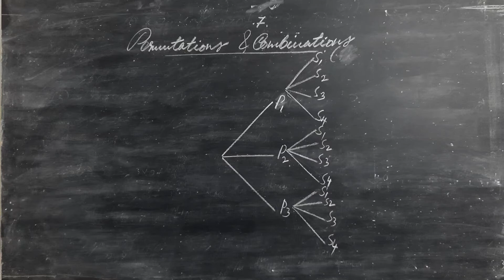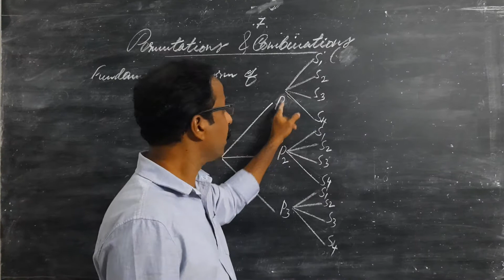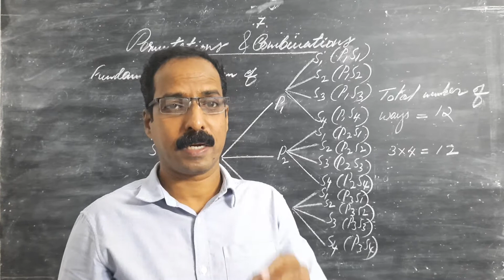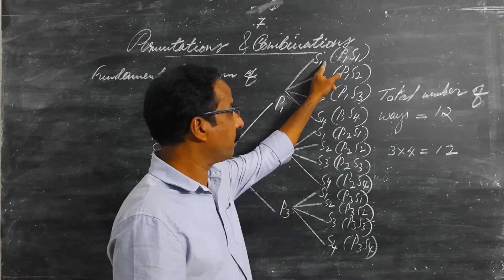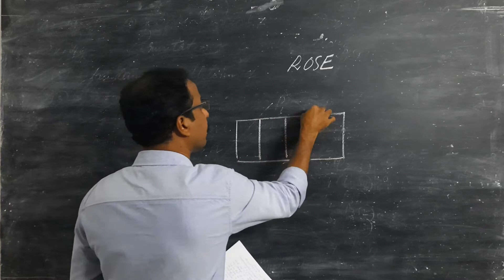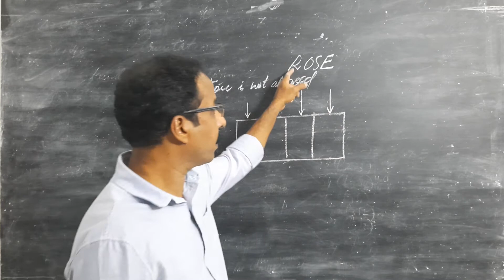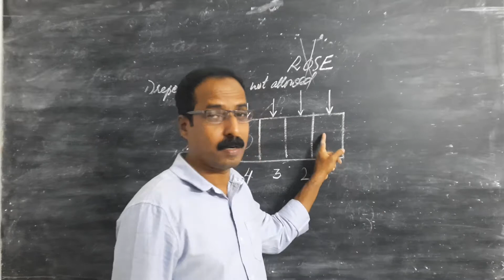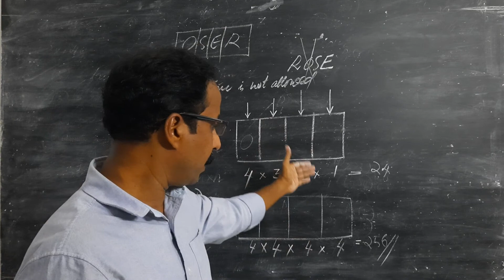28 June 2021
Permutations & combinations: Class 1